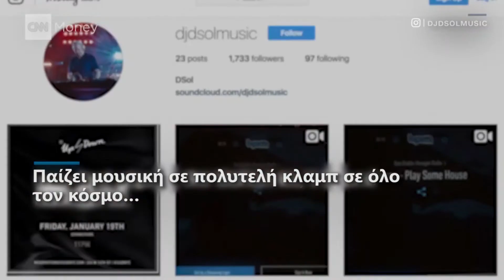Το πρωί τραπεζικός επενδυτής, το βράδυ DJ: Αυτός είναι ο επόμενος πρόεδρος της Goldman Sachs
Αυτός ο DJ είναι ο αυριανός δ/νων σύμβουλος της Goldman Sachs. Ο Ντέιβιντ Σόλομον είναι τραπεζικός επενδυτής το πρωί και το βράδυ ξεσηκώνει τα πλήθη ως… dj! Παίζει μουσική σε πολυτελή κλαμπ σε όλο τον κόσμο, όπως ενημερώνει μέσω Instagram. Ο Σόλομον αναμένεται να αναλάβει τα ηνία της Goldman Sachs, μετά την ανακοίνωση για αποχώρηση του Λόιντ Μπλάκφαϊν.